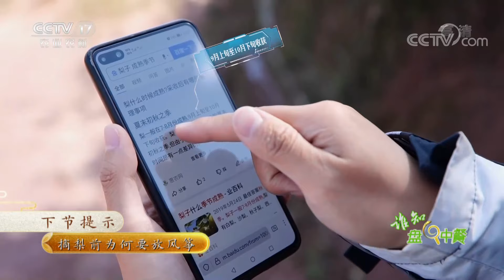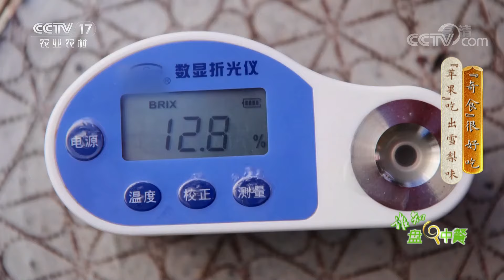云南大理有一种红色的梨，长得像苹果！想种植这种梨有什么与众不同的方法呢？| 「谁知盘中餐」20221223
本期节目主要内容：
梨是一种常见的水果，市场上常见的梨有浅黄色的丰水梨、棕褐色的秋月梨，还有绿色的库尔勒香梨等等，但是在云南大理有一种红色的梨，形状是圆圆的，长得和苹果很像，那红色的梨会比一般的梨更甜一点吗？更多精彩尽在本期节目。